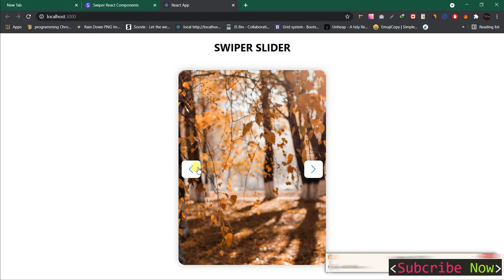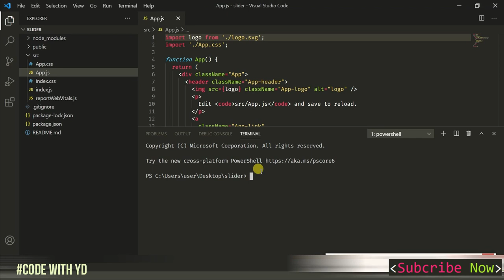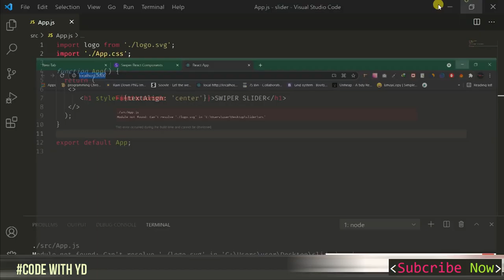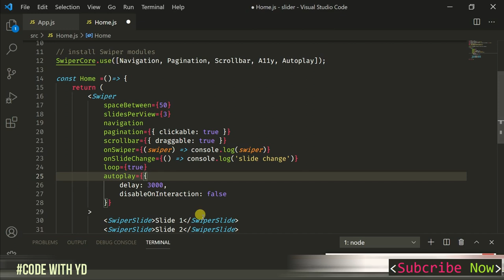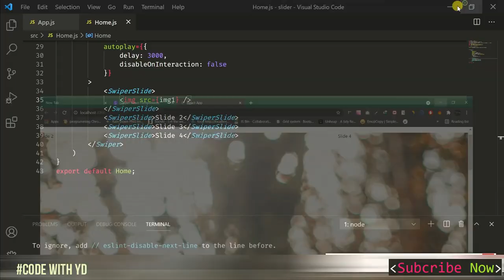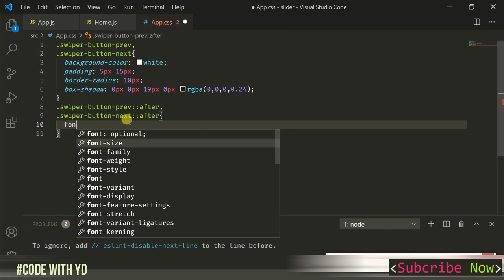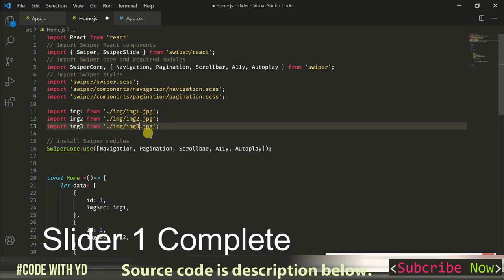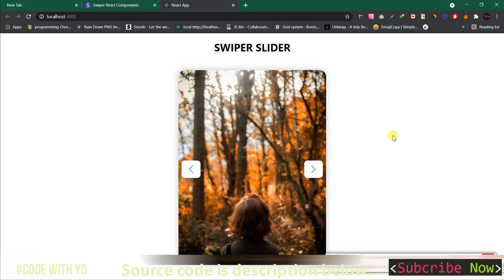Build react image slider carousel | Build a Simple slider Carousel In React js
HTML, CSS, JS Creative Project Tutorial Play List-